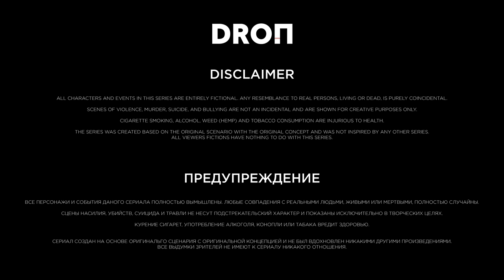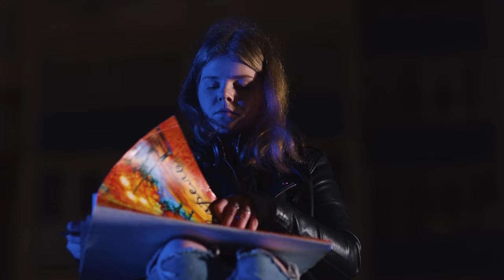EPISODE 7 | ANIA | DROП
EPISODE 7 - ANIA

Scott Buckley - 'She Moved Mountains'

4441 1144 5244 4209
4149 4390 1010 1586